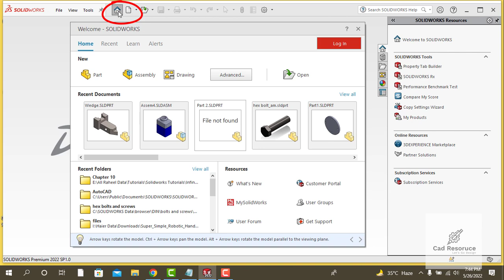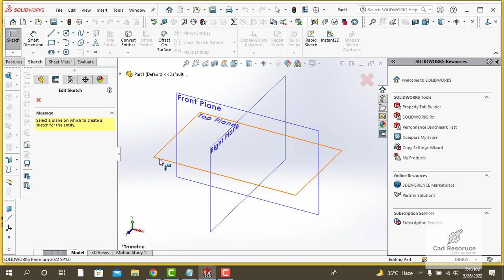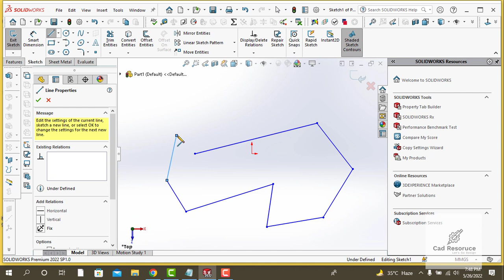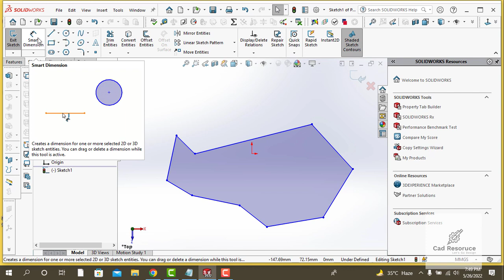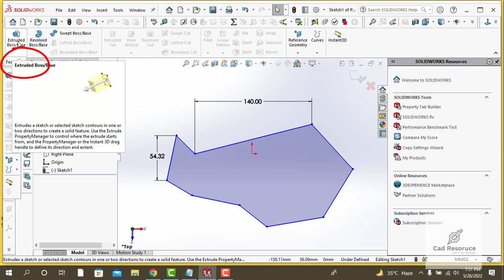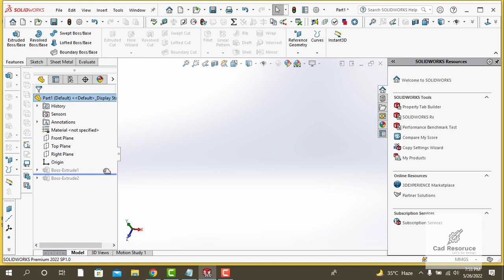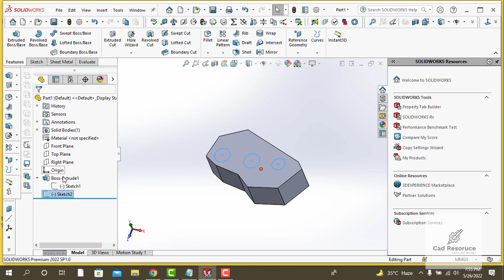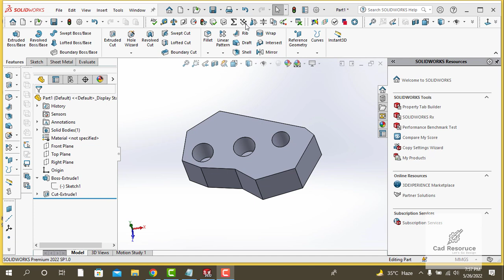Creating Your First 3D Part | SolidWorks 2022 Tutorial | Quick Start Guide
Thankyou for joining me in Solidworks 2022 Quick Start Guide in this chapter I am going to be showing you how to make assemblies , parts and drawings in a very quick Solidworks tutorial for beginners series call Qucik Start Guide.I will show you the essential tools you need to know to get upto speed quickly using the software Solidworks 2022.

This section of the course is called "The Quick Start Guide".I'm going to be showing you some of the basic steps for creating 3D solids inside of SolidWorks.
In this video you will learn the following :

1- How to Start Solidworks 3D Modeler.
2- How to choose 3D Planes.
3- How to Make Your First Sketch in Solidworks 2022.
4- How to use the line tool.
5- How to Make a Basic Extrude Boss Base in Solidworks 2022.
6- How to Edit Extrude Feature in Solidworks 2022.
7- How to Use Extrude Cut feature in Solidwokrs.
8- How to Scroll the Feature Tree to trace previous Features.

Hello and  Welcome to Solid Works Tutorials for Absolute Beginners.Solidworks in the world leader in 3D solid modeling software. This  Solidworks 2022 tutorials series for beginners ,where i will give Solidworks 2022 training and teach you how to use solidowrks even if you are a absolute beginner with zero knowledge of Solidworks. I will make my Solidworks Tutorials for Beginners who want to learn 3D Cad Modeling Simple,Concise and easy to follow.

Credits to:
Backsounds

Solidworks Beginners Series 3D Modelling Learn Solidworks Solidworks Basic .